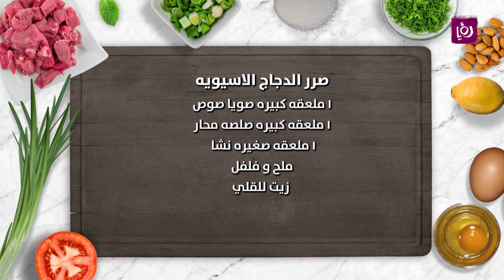صرر الدجاج الاسيوية - غادة التلي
غادة التلي تحضر خلال مطبخ رؤيا صرر الدجاج الاسيوية.